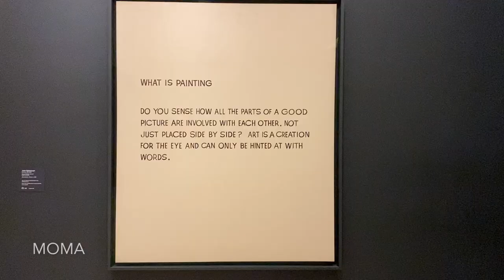Afternoon Tea Mukbang + MOMA | NYC VLOG #24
Prince Tea House invited us over to try out their afternoon tea and it did not disappoint! It's very affordable compared to most places in the city. If you don't go for afternoon tea I would recommend getting their salted crispy chicken (ask for a side of spicy mayo) and get their rose lover milk tea (it's amazing)!